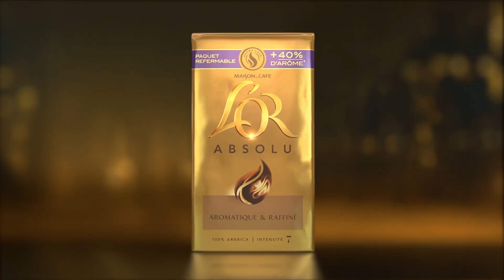L’OR Moulu, l’arôme d’un café fraîchement moulu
Grâce à la passion, au savoir-faire et à l’expérience de ses experts, L’OR a développé des cafés au raffinement et à la puissance aromatique incomparables.

Le procédé unique Aroma Lock permet de mieux capturer et préserver leurs arômes intenses.